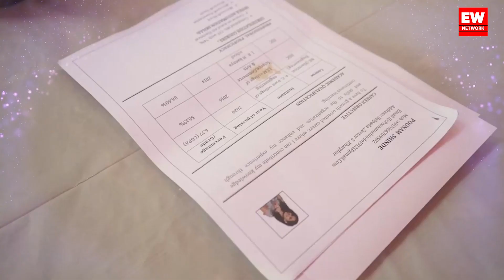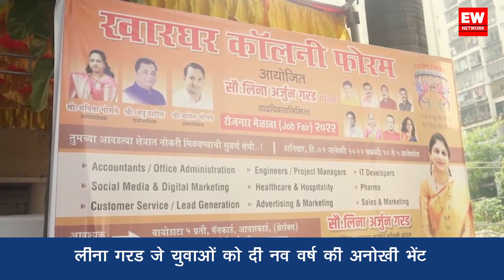Leena Garad के जन्मदिन पर Kharghar Colony Forum द्वारा भव्य Job Fair का आयोजन - नववर्ष की भेंट